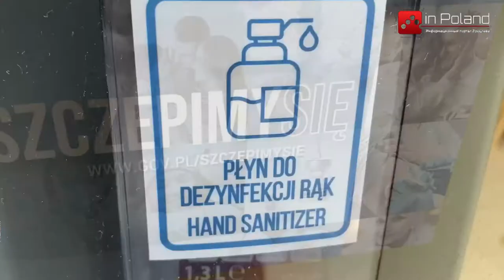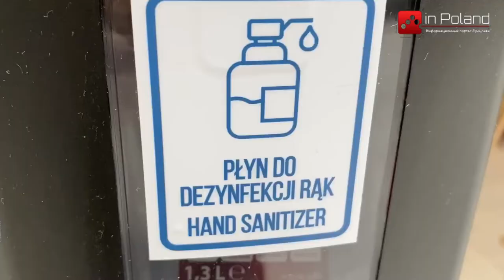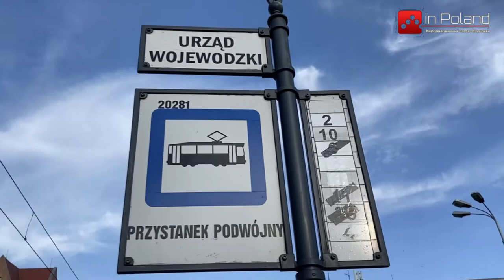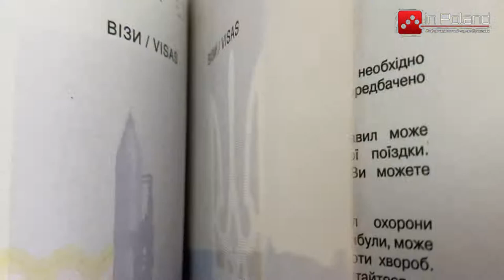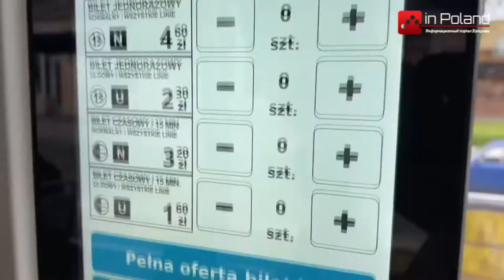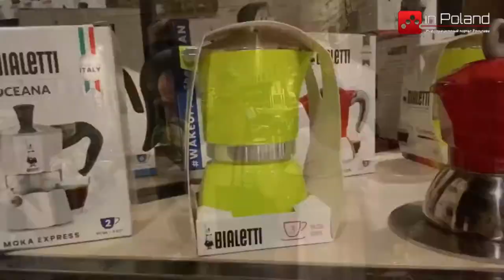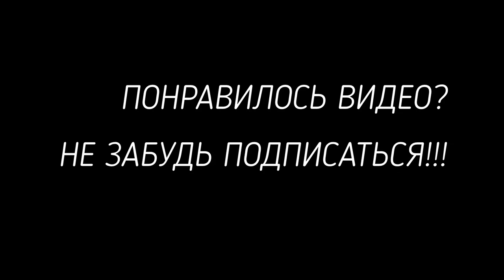Актуальные новости Польши - польские новости - выпуск от 23.06.2021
Наш еженедельный выпуск польских новостей. Узнайте свежую и интересную информацию из нашего еженедельного выпуска о новостях в Польше.

 В этом выпуске новостей inPoland вы узнаете :
1.Во Вроцлаве снова подорожает проезд в автобусах и трамваях
2. При вьезде в Украину тест на коронавирус больше не нужен.
3.Во Вроцлаве прошел фестиваль кофе. Как это было смотрите в репортаже.
4. Гитарный рекорд Гиннеса 2021 во Вроцлаве.
5. Ксенофобия в Нижнесилезком DUW. Один из инспекторов считаетукраинцев "трагедией для Польши"